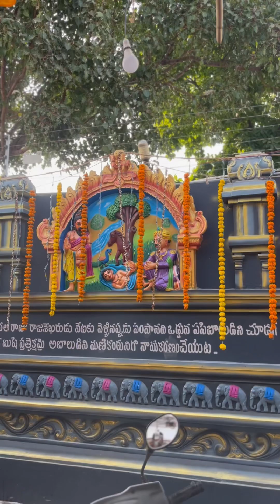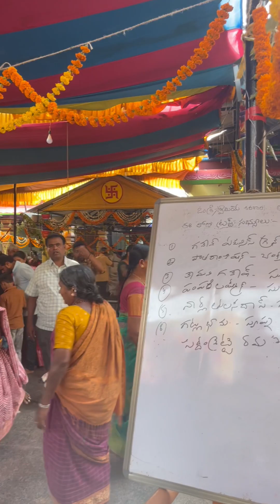SREEKANTH I PIDUGU